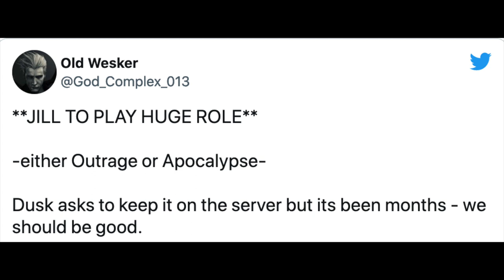Jill Valentine Will Return In Resident Evil Outrage or RE9!? TRUE or FALSE?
Some new info regarding Resident Evil Outrage or Resident Evil 9 was supposedly rumoured that hints at the possibly of Jill appearing in a future game.